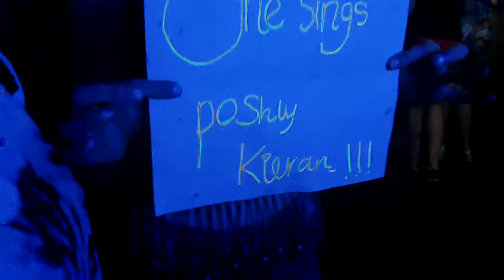Kieran Lemon from ROOM 94 trying to work out how to use a photo booth :L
during the meet and greet, I filmed Kieran trying to work out how to use a photo booth, also this is me, Charlie and Amelia discussing what to say to him :L